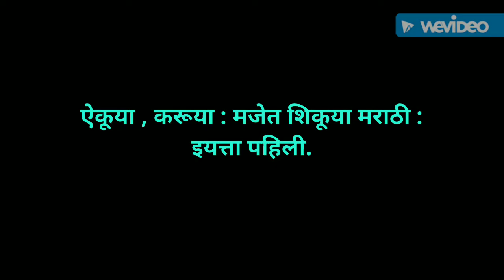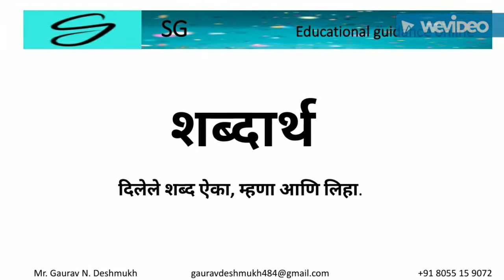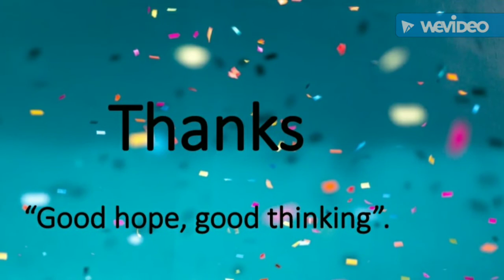ऐकूया, करूया. मराठी. १ ली.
५ ऐकूया, करूया. मराठी. १ ली.

१) विषय : मराठी,

२) पाठ्यपुस्तकाचे नाव : मजेत शिकूया मराठी,

३) इयत्ता : पहिली,

४) विषय भाग क्रमांक : ५,

५) विषय भागाचे नाव : ऐकूया, करूया,

६) पाठ्यपुस्तक पान क्रमांक : ५.

एस जी शैक्षणिक मार्गदर्शन : एस जी शैक्षणिक मार्गदर्शन च्या वतीने आम्ही विद्यार्थ्यांच्या शिक्षणाखालील काही अडचणींवर मात करण्यासाठी एक प्रकल्प आयोजित केला आहे.

त्या प्रकल्पातील विद्यार्थ्यांच्या “टीचिंग ग्रुप” च्या माध्यमातून राज्य बोर्ड आणि सीबीएसई अभ्यासक्रमाच्या शिक्षणास विद्यार्थ्यांना मदत करणे हे आहे.